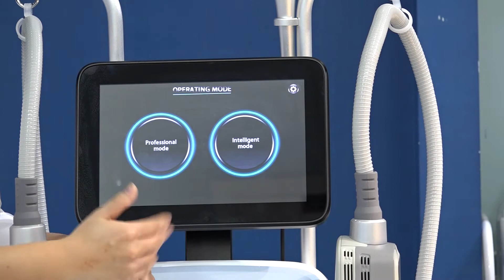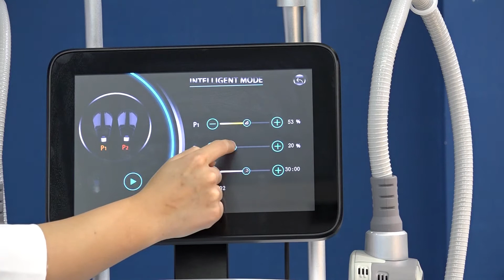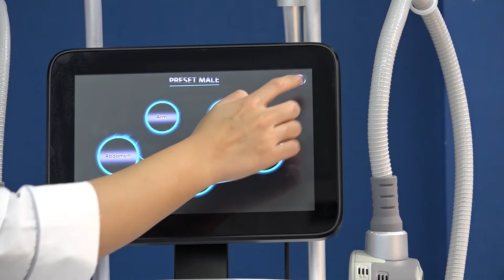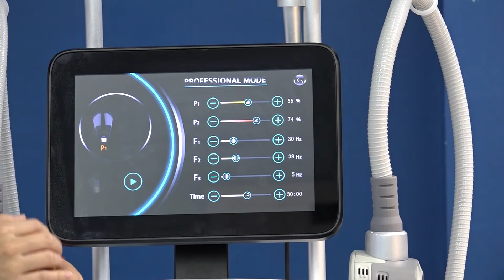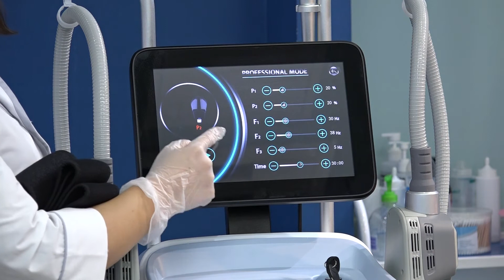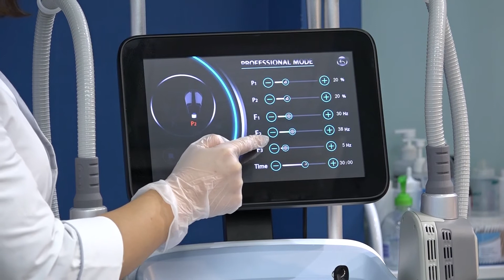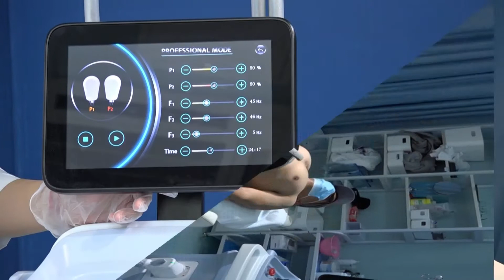Air cooling EMS muscle building machine operation video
Air cooling EMS muscle building machine operation
No exercise build muscle.